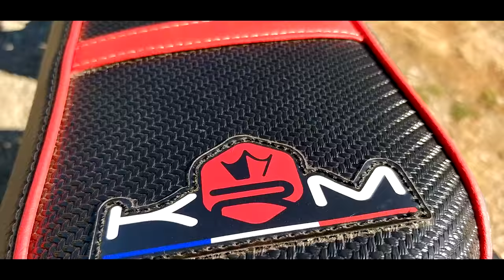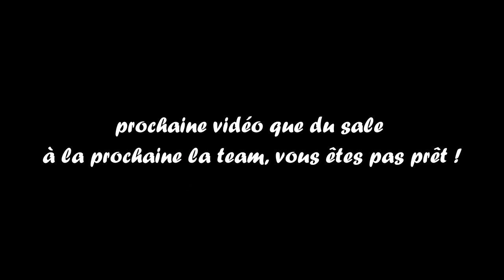UN 86 ITALKIT RÉGLÉ À LA PERFECTION ! 🥵 TEST #10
Salut la team ! Comment ça va ?
Aujourd'hui vidéo test de la MRT en 86 italkit qui marche pas plus fort que le 88 Bidalot mais on fera quand même un run pour qu'il soit sur qu'il reste quand même derrière. Mais respect pour le taff et les excellents réglages qu'il a fait dessus, parce que pour du stock ça marche !
Bonne vidéo

➜ MA BOUTIQUE :
T-shirts, sweats... 100% PERSONNALISABLE :

Config de la MRT :
86 italkit stock, carters stock
vilo italkit c 44mm
pot 2win ard v2
transmi 14/53
carbu 34 swr
allumage pvl bidalot
boite à clapet stage 6 💚
pipe most
cale krm
embrayage most
boite et transmission d'origine

Ma config :
- Carters AM6 préparés et alignés au cylindre
- 88 Bidalot Racing Factory Label (50x44.9)
- Vilebrequin Bidalot c44.9mm
- Échappement RF90/96-WR Bidalot
- Allumage PVL Bidalot Racing Factory
- Carburateur SunWorld PWK 34mm
- Boite à clapet Malossi VL18 (bientôt V-Force 3i de 85cr)
- Boite modifiée 6ème vitesse allongée
- Transmission primaire Top Perf (denture droite)
- Embrayage Top Perf, ressorts Most
- Cale 2win 5mm
- Pipe Top Perf
- Bougie Br10es
- Transmission 15/52

MATOS :
-CAMERA : GoPro HERO 5 Black
-CAMERA 2 : Canon IXUS 255
-CAMERA 3 : SJCAM SJ7 Star
-DRONE : Mavic Pro Platinum
-PC : Asus ROG ZEPHYRUS
-MICRO : Sony ICD-PX333